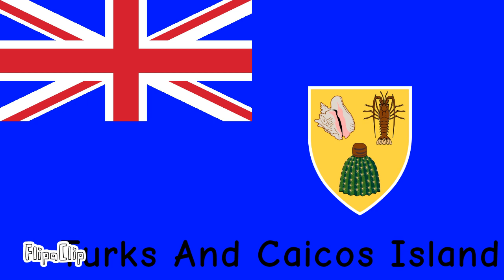North America Flag Transformation